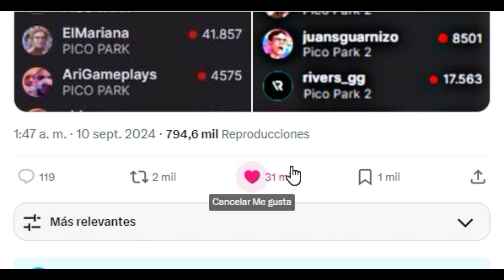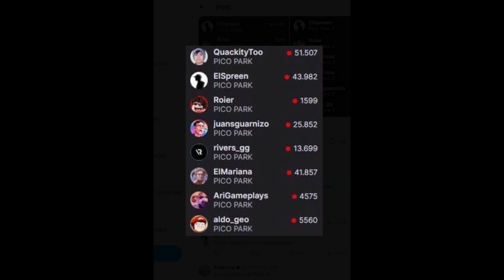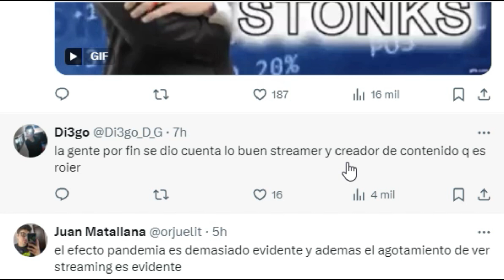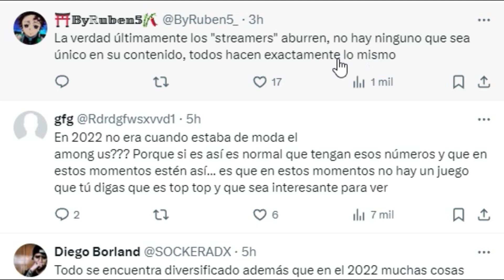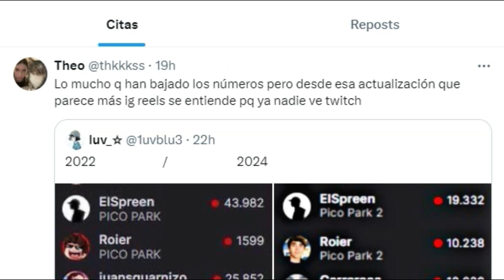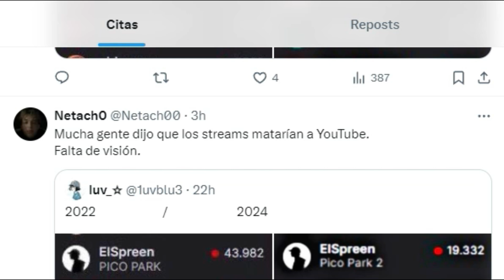EXPONEN LA DECADENCIA DE LOS STREAMERS POR EL DIRECTO DE PICO PARK (2022 VS 2024)